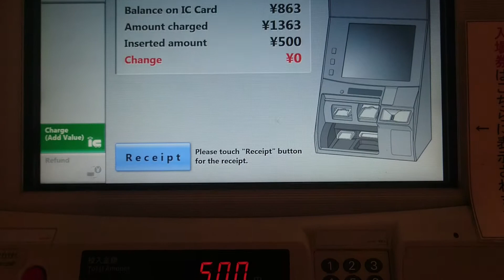Suica Card Recharge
A simple way to recharge your Suica card.